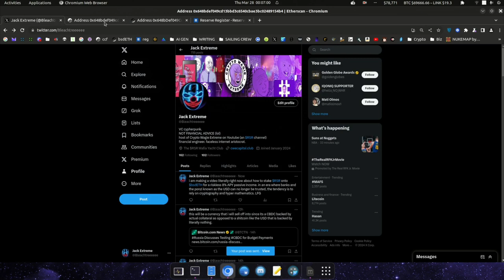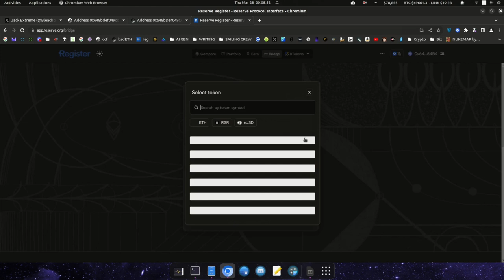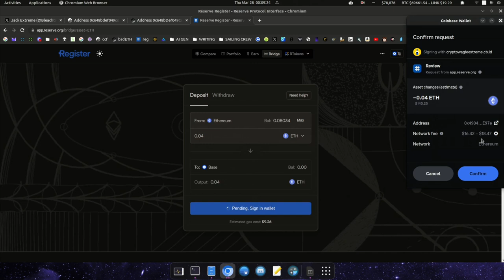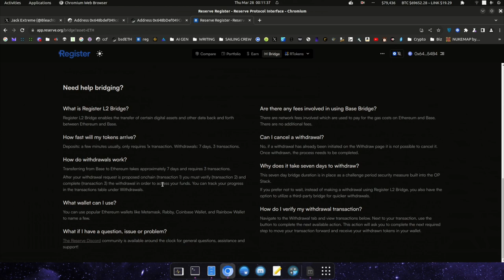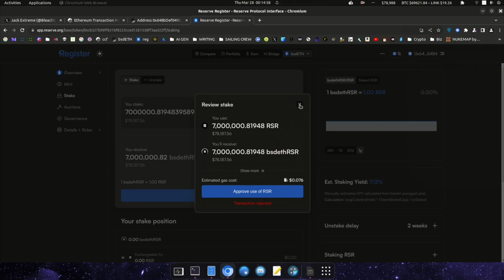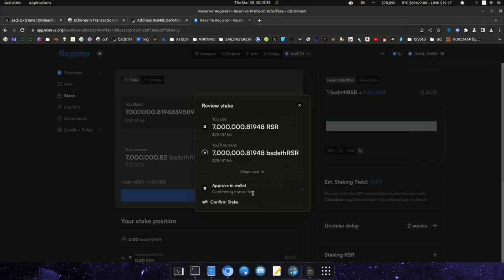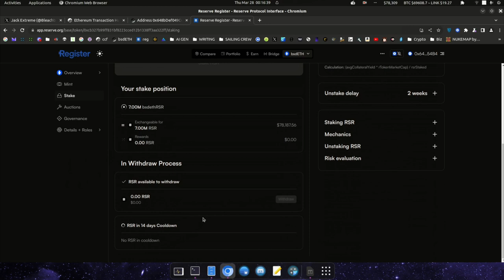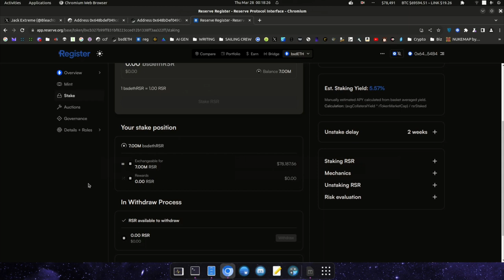How to Bridge and Stake $RSR on BASE Chain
This is a guide on how to stake RSR onto RTokens using the by Reserve to earn passive interest on the BASE chain. It is recommended to only use the Reserve bridge as it is secured by Chainlink making the bridge immune to criminal exploitation by hackers (unlike bridges that do not rely on Chainlink for security). In this guide it will cover bridging from ETH to BASE and is recorded in real time. All the transactions involved take less than 10mins. The RToken being staked on is bsdETH which carries a riskless staking prospectus.

QRD for anyone new to $RSR:
Buy ETH on Coinbase and swap it for RSR using the Coinbase Web3 self custody wallet

RToken Register (where you stake RSR to earn 8% APY passive interest)

Operating System I Use: Ubuntu 24.04 LTS
- Accessing cryptocurrency wallets from Windows is a huge security risk!

You can buy RSR off these Centralized Exchanges (CEX)
to sign up for Crypto.com and we both get $25 USD :)